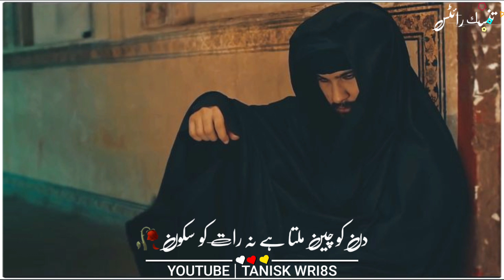Deep lines status | Sahibzada waqar poetry | heart touching | 💔Sahibzadawaqar​ deeplines​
Deep lines status | Sahibzada waqar poetry | heart touching | 💔

Voice Sahibzada waqar

Your Quarries:-

whatsapp sad poetry status
urdu sad poetry
whatsapp status
urdu sad shayri status
poetry
sad poetry
sahibzada waqar sad poetry
2line urdu poetry status
sad whatsapp status
urdu adab poetry
deep lines poetry
rahat indori sad poetry
momina sundas
deep lines

deep lines whatsapp status